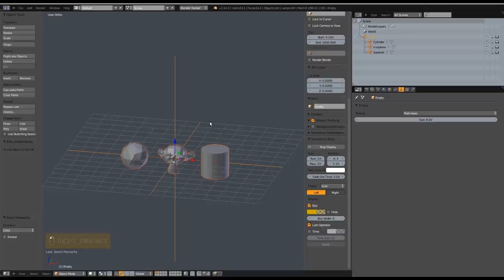[Blender Quick-Tip] Shortcut keys for selecting hierarchy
Good luck :)